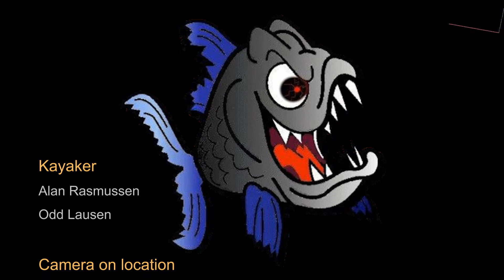Alan vs Gave d'Aspe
Kayak, Gave d'Aspe, April 2017. How technical problems occur.